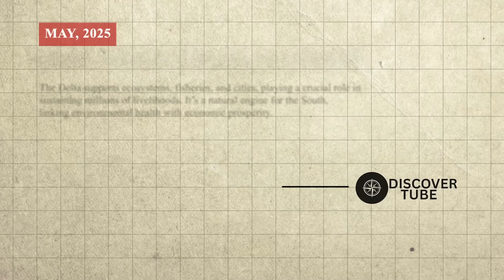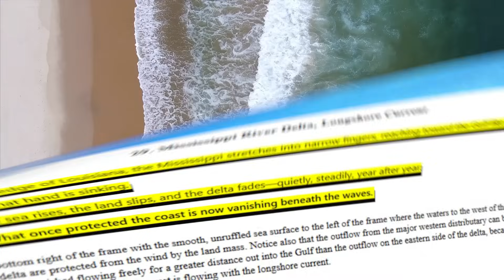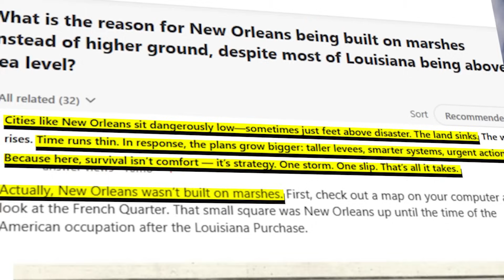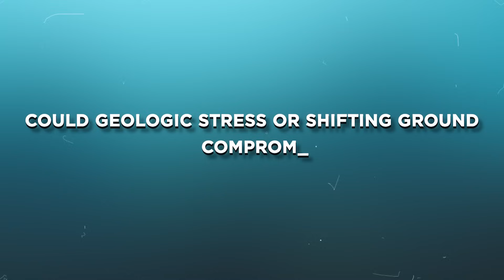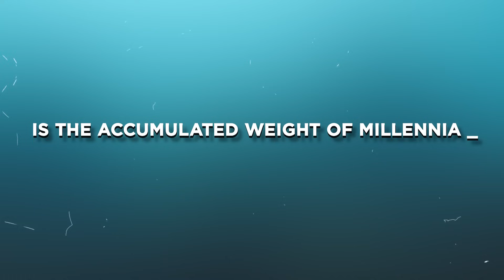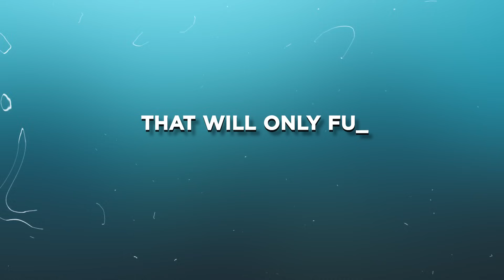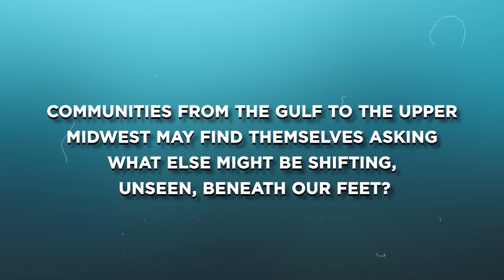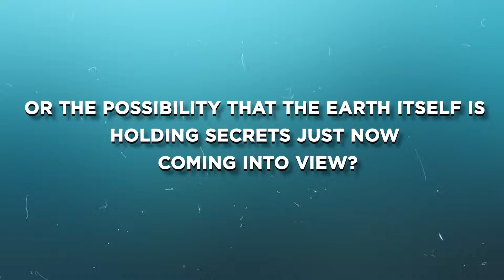Researchers TERRIFIED After Deep Crust Movement Spotted Beneath Mississippi River Delta!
In this video, we explore a shocking discovery beneath the Mississippi River Delta that’s leaving scientists stunned. Deep underground, researchers have detected a mysterious “dripping” of solid rock within the Earth’s crust. This strange geological shift isn’t caused by tectonic plates—but by something far more unusual. What does this mean for the cities, ecosystems, and coastlines built atop this dynamic landscape? Join us as we uncover what’s really happening beneath America’s most iconic delta.

0:00 Intro
2:07 The Bird’s Foot Delta: A Landscape in Peril
5:06 Secrets in the Sediment: A Lost Archive
7:17 The Dripping Earth: Unprecedented Crustal Descent
10:03 Freshwater Vault: Treasure or Ticking Time Bomb?
12:10 The Fragile Engine: Economic and Ecological Dominoes
14:35 Science on the Front Lines: Racing Against Uncertainty
15:58 Wider Impacts: North America's Shifting Heart
17:46 A Future Written in Water and Stone
18:50 Outro